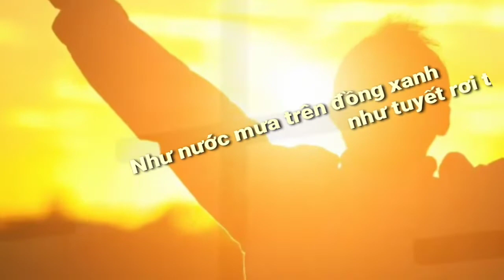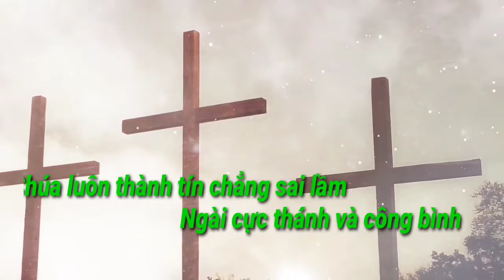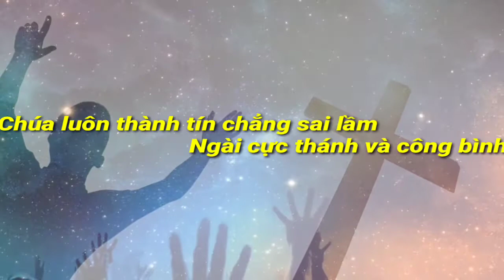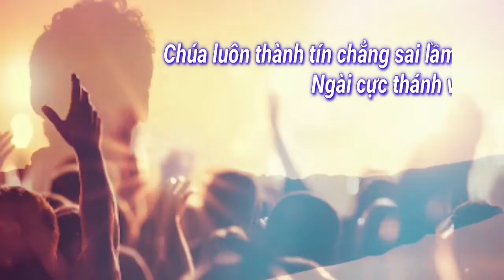(CL) Ca Tụng Chúa (Trời cao hãy lắng nghe, địa cầu ơi hãy nghe lời Ta... - Kim Long)